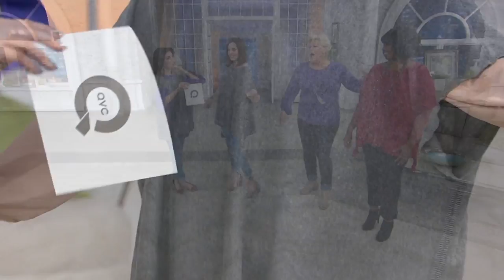Belle by Kim Gravel Sweater Poncho with Tassels on QVC